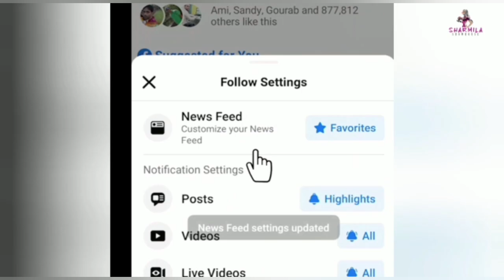Ekenbabu: খুকুবউদি আসেন না কেন? কেমন ছিল স্ট্রাগলের জীবন?একেনবাবু অনির্বাণ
Ekenbabu: খুকুবউদি আসেন না কেন? কেমন ছিল স্ট্রাগলের জীবন?
একেনবাবু অনির্বাণ